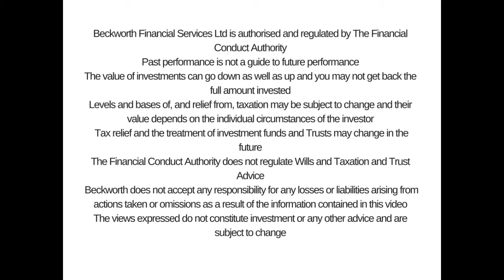Understanding Tracker Funds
Jonathan gives his view on Tracker Funds.